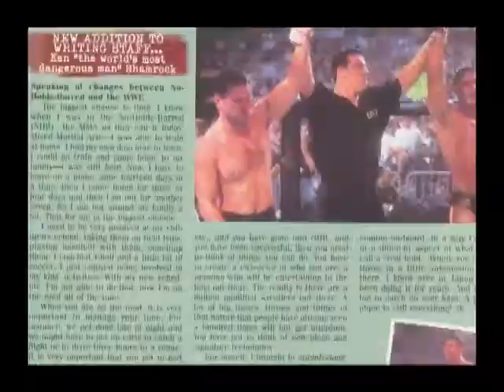Michael De Pasquale Jr's Karate International Magazine Promo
This magazine was the of the first MA magazine to be laid out through a computer and one of the first to go full color. It will be on the Internet to download shortly with alot of articles and columns featuring the likes of Michael De Pasquale Sr and Jr, Joe Lewis, J.T. Will, Peter Urban Feature stories and interviews like the first Van Damme interview and Ed Parkers last interview as well as the first UFC coverage ever and many Bruce Lee Feature articles.